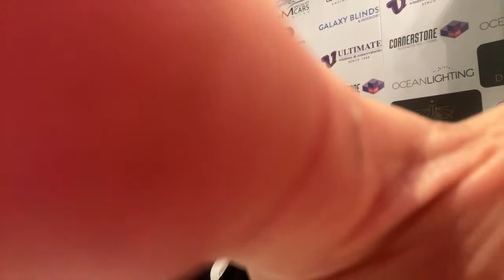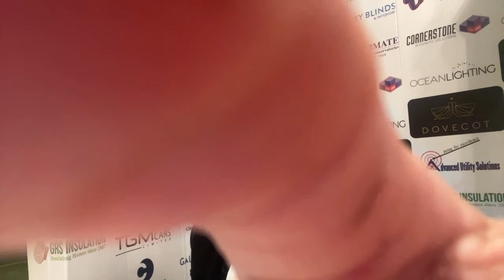Middlesbrough v Bradford